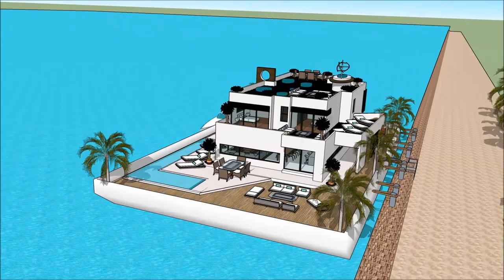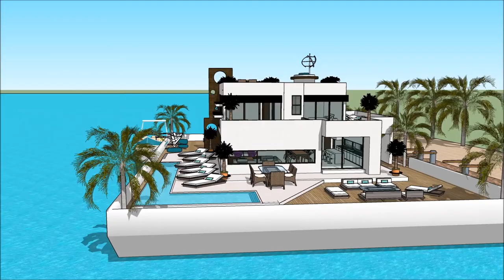Spain Barcelona Stylish Floating house mansiones en Barcelona la mansion design in Barcelona Spain l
The floating house villa houseboatzania launching an innovative high-end luxury yacht floating house villa mansion home design potentially as a display of exhibition of the Spain Barcelona Stylish Floating house mansiones en Barcelona la mansion design in Barcelona Spain l.

The collection of the Floating house villa houseboatzania concept of Spain Barcelona Stylish Floating house mansiones en Barcelona la mansion design in Barcelona Spain l consists of high luxury and architectural art pieces in minimalism combined with living on the waterfront of the harbour.

The floating house villa mansion yacht design has the basis to sustain living with high standards and contemporary structural design - Spain Barcelona Stylish Floating house mansiones en Barcelona la mansion design in Barcelona Spain l with numerous of prospects for excessive living and celebrating the desire of life worldwide: